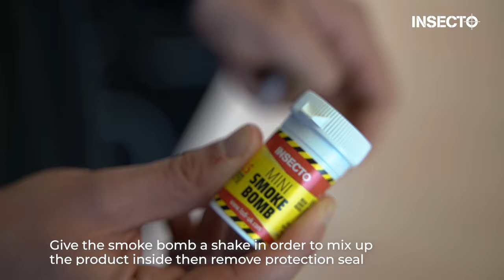How to remove all flying and crawling insects (using Insecto Mini Smoke Bomb)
Removes all flying and crawling insects from any room.

Insecto Mini Smoke Bomb Technology works by releasing a smoke that will penetrate all 'nooks and crannies' and kill all flying and crawling insects.

The smoke bomb will continue until empty and will treat an area of 120m2